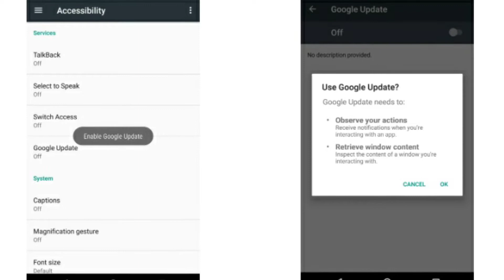What is BlackRock Malware? | How it Works? | Tips to Be Safe⚠️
Hi guys! Today we are talking about  BlackRock Malware which is currently affecting a lot of Smartphones.. I will explain how it works and tell you guys about how to be safe from this Malware by giving you guys some tips...hope you guys like the video... So stay tuned..
Don't miss any technology video on our YouTube channel .

About Tech BR :- My name is Bhavya Trivedi and become a successful youtuber is my passion and uploading good quality and helpful videos is my hobby . Here you will get all the videos in hindi

My gears:-

Gorilla Tripod